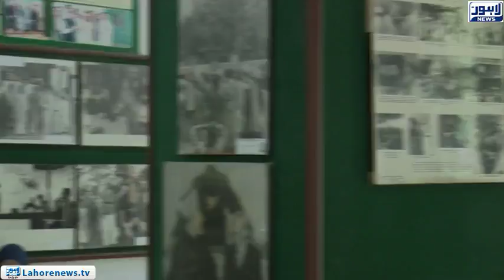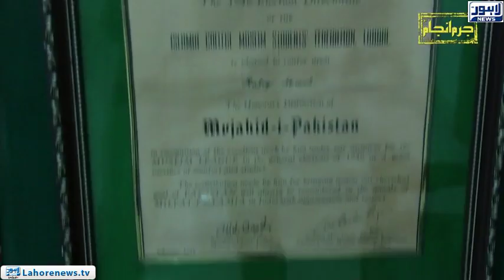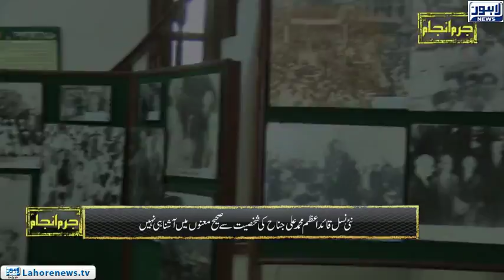Jurm Anjam (Jashn-e-Azadi) - Episode 204 - Part 01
Jurm Anjam with Tariq Hafeez visits Nazari-e-Pakistan Trust, which is a non-parochial national academic cum research institution for promoting the Ideology of Pakistan as declared by Quaid-i-Azam Mohammad Ali Jinnah and Allama Mohammad Iqbal. Trust aims at those objectives for which Pakistan was established, recalling sacrifices rendered to achieve it, and creating awareness among people, particularly youth, about its ideological basis and its glorious Islamic cultural heritage. Majid Nizami is chairman of this trust along with Begum Majeeda Wyne Senior Vice Chairperson and Dr. Rafiq Ahmad Vice Chairman.